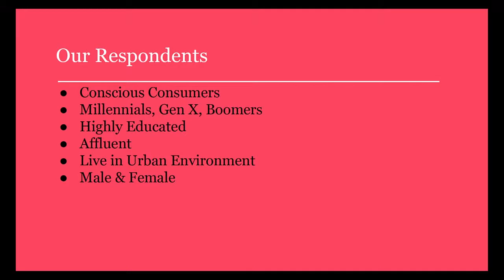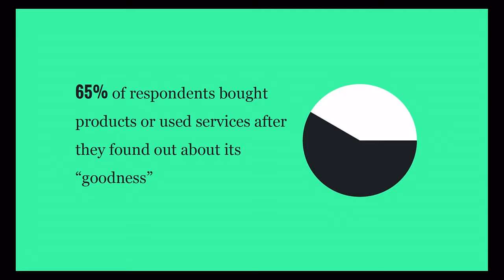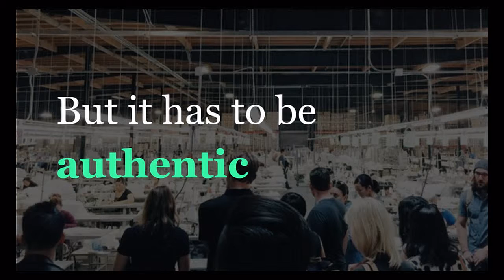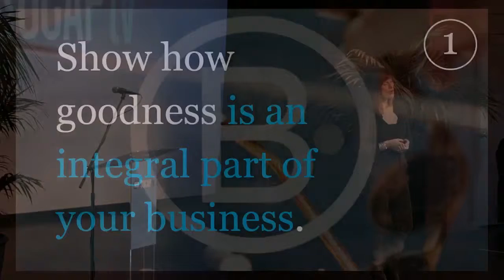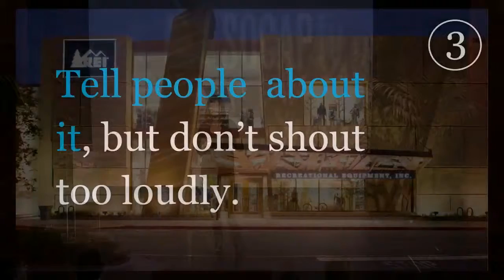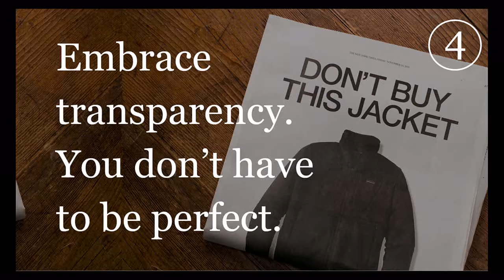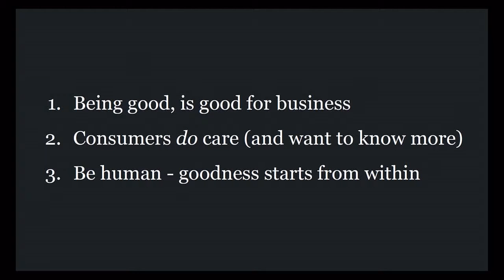SOCAPtv - Can Brands Really be “Good”?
Can Brands Really be “Good”?
Anna White/GOODcorps